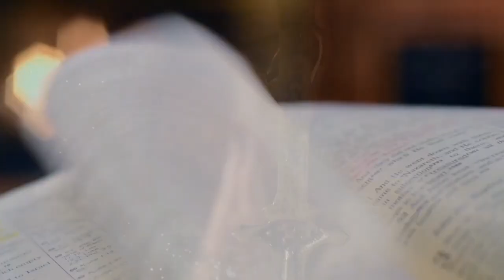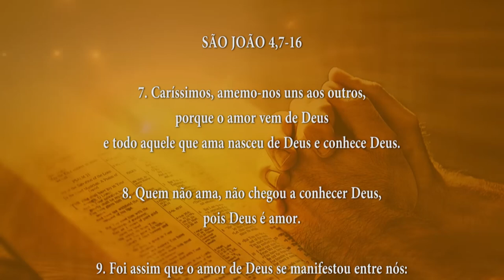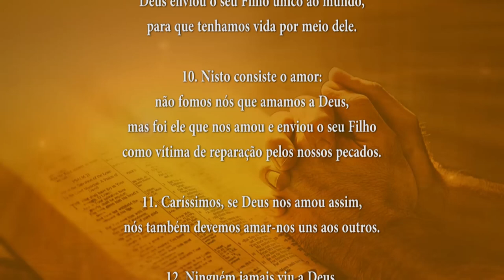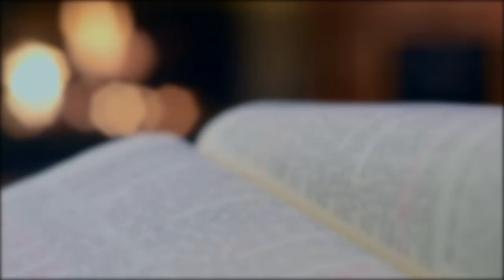PALAVRA DE DEUS MEDITADA 29/07/2024